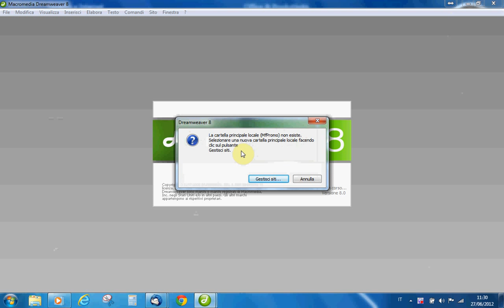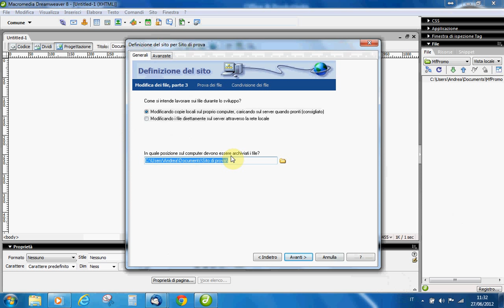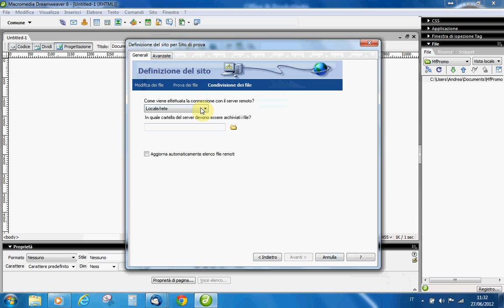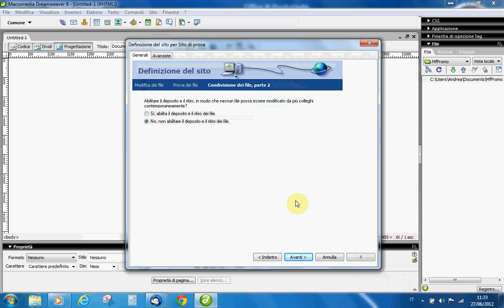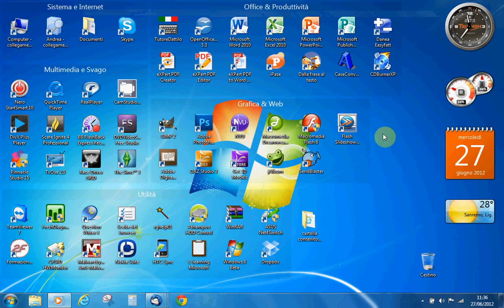videocorso pubblicazione sito web con dreamweaver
Breve videocorso legato alla pubblicazione di un sito web con il client ftp integrato offerto da Marcomedia Dreamweaver 8